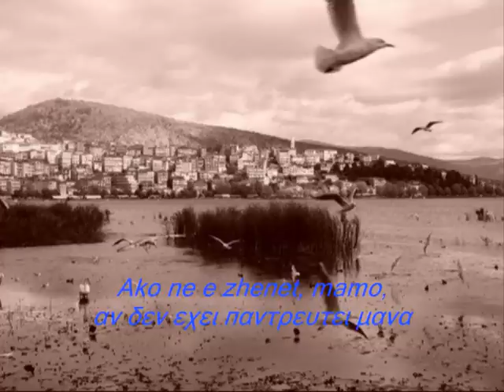Snoshchi mi dojdoe, mamo, χθες το βραδυ μου ηρθαν μανουλα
Сите видеа имаат за цел да ја промовираат македонската традиција и да не се насочени кон приходи преку авторските права во сопственост на креаторите Snoshchi mi dojdoe, mamo,    χθες το βραδυ  μου ηρθε μανουλα Μακεδόνικo Παραδοσιακo Τραγουδι απο Καστορια ΜΕ ΜΑΚΕΔΟΝΙΚΟΥΣ ΚΑΙ ΕΛΛΗΝΙΚΟΥΣ ΥΠΟΤΙΤΛΟΥΣ ΣΕ ΕΛΕΥΘΕΡΗ ΜΕΤΑΦΡΑΣΗ